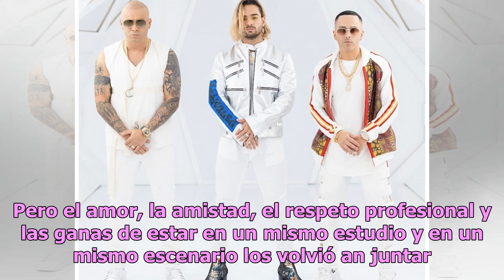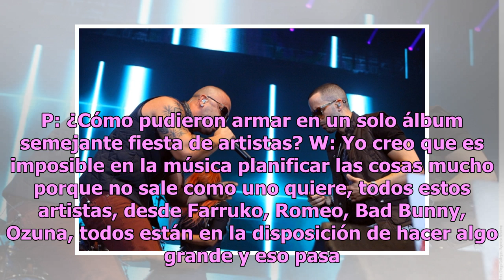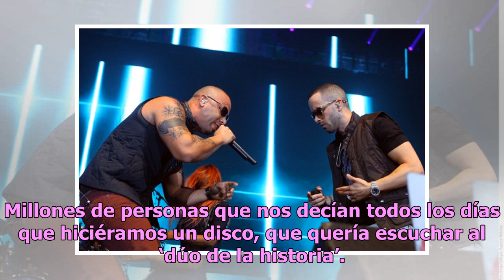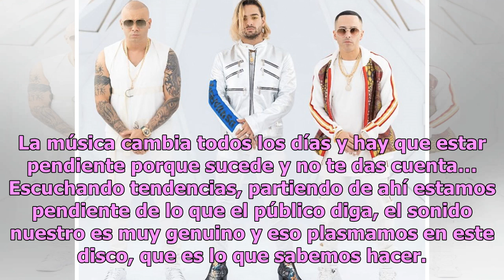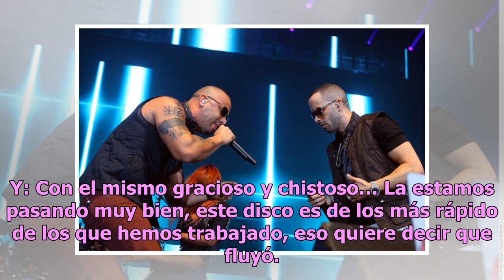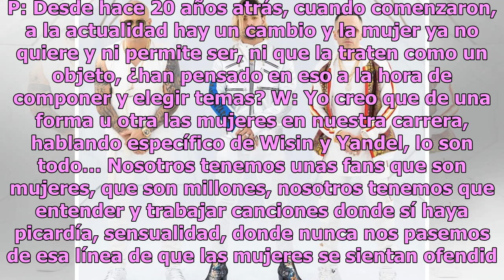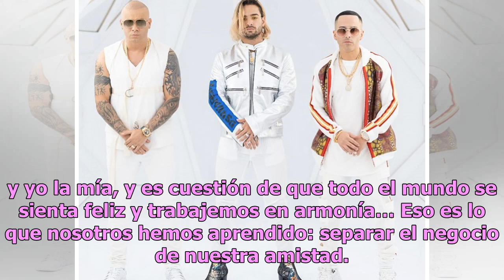Wisin y Yandel, en exclusiva, hablan de amistad, tolerancia, el regreso y el respeto a las mujeres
"Nosotros decidimos hacer lo que nuestros fanáticos quieren" Wisin y Yandel Foto: Cortesía Neiman Group Desde hace 20 años, cuando se juntaron, vienen haciendo historia, por eso se ganaron el nombre de ‘el dúo de la historia’… Pero hace 5 años, ‘los líderes’, sorprendieron al mundo anunciando su sep...